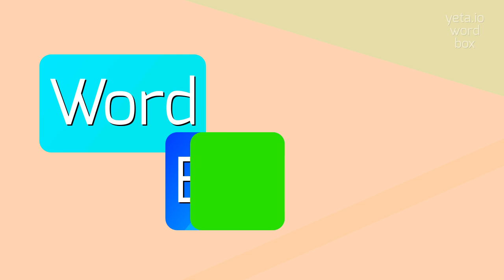How to say "mesh's"! (High Quality Voices)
Watch in this video how to say and pronounce "mesh's"!